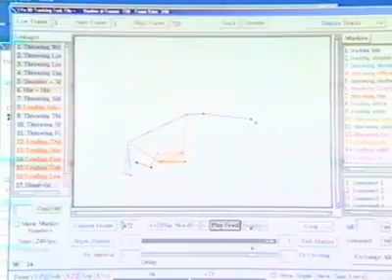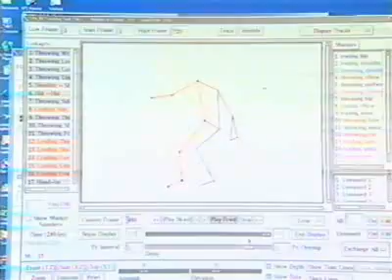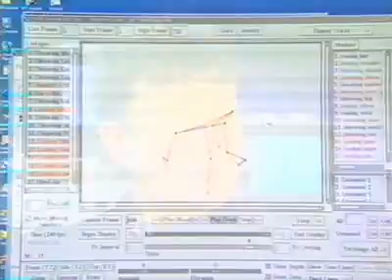Biomechanical Analysis for Pitchers